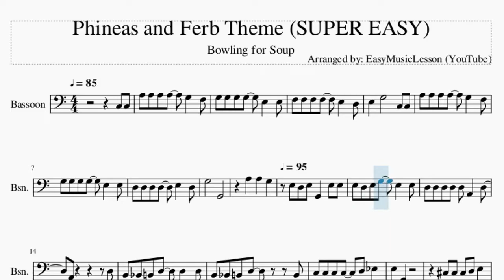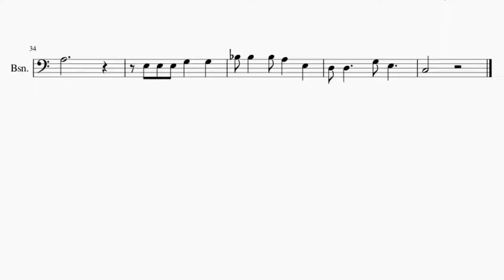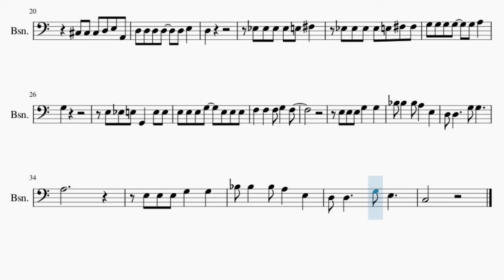SUPER EASY Bassoon Sheet Music: How to play Phineas and Ferb Theme by Bowling for Soup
Comment and let us know how the videos have helped you. It keeps us going! :)Here is a sheet music/tab video on the song Phineas and Ferb Theme (SUPER EASY) by Bowling for Soup on the bassoon. A bassoon sheet music arrangement which is transposed to notes that are easily played by bassoon, for the song Phineas and Ferb Theme (SUPER EASY) by Bowling for Soup.

EasyMusicLesson2 teaches you to play the your favorite instrument, through well-arranged sheet music so that you too can learn how to play Phineas and Ferb Theme (SUPER EASY) by Bowling for Soup on the bassoon as fast as you can. A bassoon sheet music with backing tracks to help your play the song better.

Chords of Bassoon arrangement:
F Maj   C Maj   D Min   A Min   F Maj   C Maj   D Min   G Maj
C Maj   C Maj   D Maj   D Maj   G Maj   G Maj   C Maj   C Maj
A Maj   A Maj   D Maj   D Maj   B Maj   B Maj   G Maj   G Maj
C Maj   C Maj   F Maj   F Maj   C Maj   A# Maj   A# Maj   A Maj
D Min   G Maj   A Min   C Maj   A# Maj   A# Maj   A Maj

Melody notes of Bassoon:
C3 C3 A3 A3 A3 A3   G3   F3
G3 G3 G3 G3   E3   E3
F3 F3 F3 F3   E3   D3
D3 D3 D3 D3   E3   D3
G3       G2
A3   A3   G3
E3 D3 E3 G2   E3 E3 E3
D3 E3 G3   E3   E3 D3 D3
D3 D3 D3 A2   D3   A2
D3 B2 A#2 B2 D3
D3   D3 B2 A#2 B2 D3
B2 C3 C3 C3 C3   D3
D#3   E3   G2
C#3 C#3 C#3 D3 E3
C#3 C#3 C#3 D3 E3 A2 D3
D#3 D#3
D#3 D#3 E3 F#3   D#3 D#3 D#3
D#3 E3 F#3 F#3 G3 G3 G3 G3
G3 A3   G3
E3 D#3 E3 G2   E3
E3 E3 E3 E3 G3   E3 E3 E3
F3   F3   F3 G3   F3
E3 E3 E3 G3   G3   A#3 A#3
A#3 A3   E3   D3 D3
G3   A#3 A#3   A#3 A3
E3   D3 D3     G3 E3
C3